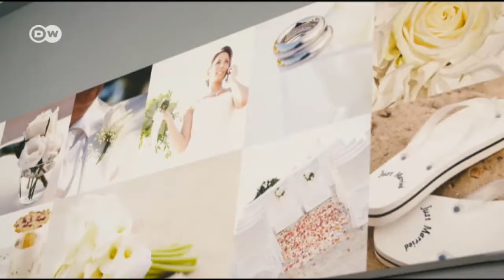Traumjob Wedding Planer auf Mallorca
wer sucht nicht den einen richtigen Job auf Mallorca . Wie wäre es denn mal mit Wedding Planer ?